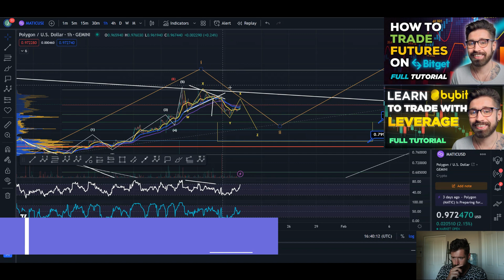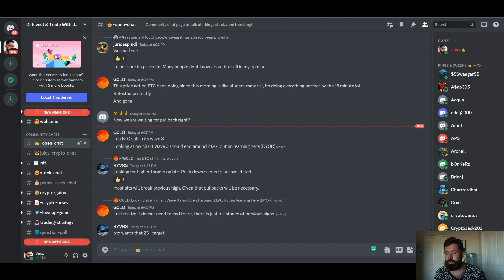POLYGON PRICE PREDICTION 2023💎WILL MATIC & ETH GET REJECTED BY THESE LEVLES? - WATCH FOR THIS👑